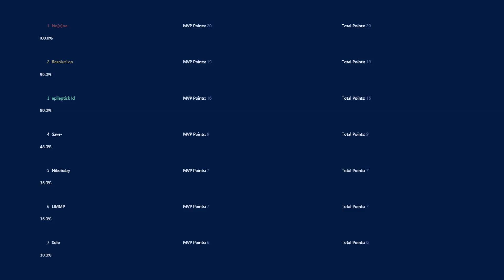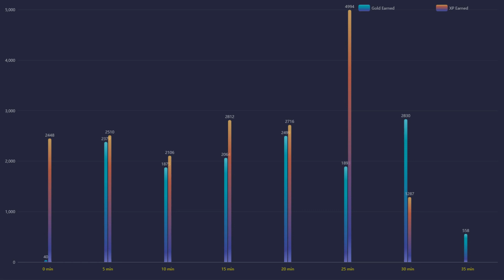Noone- MVP Gameplay | Virtus.pro vs Alliance | Game 2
🌌 Featured players:
🌌 Favourite heros:
◾️ Juggernaut / Pudge / Terrorblade
⏩ Social Media coming soon!
🤝 Credits:
🔹 Art:
◾️Serein - Renconcile
◾️Triton - Borealis
◾️Serein - Anesthesia
◾️VANDAII - Autumn
◾️Kedam - Plume
◾️Xandra - Petrichor
◾️list="Musi
◾️Shal - Arrival
◾️AK - Flying
◾️Liam Thomas - I Shouldn't
◾️Amadeus - Falling